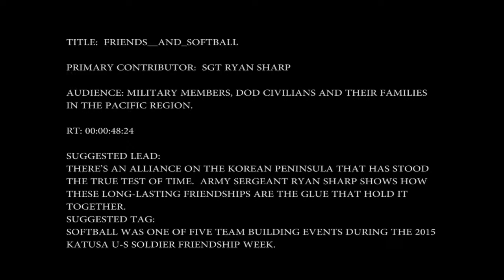AFNP BCAT K USA SHARP FRIENDS AND SOFTBALL